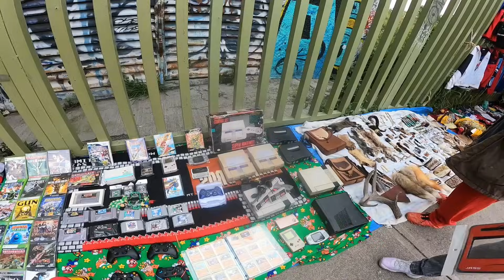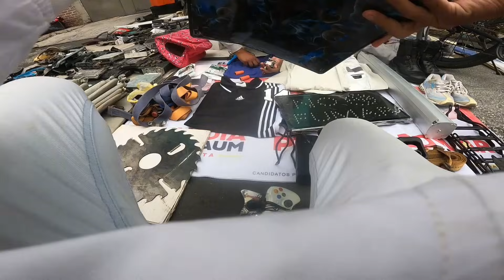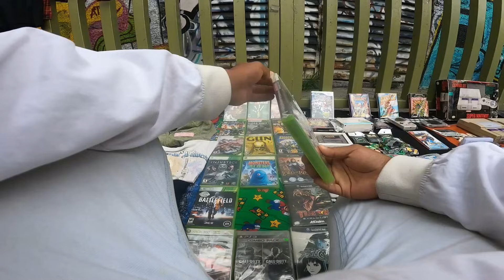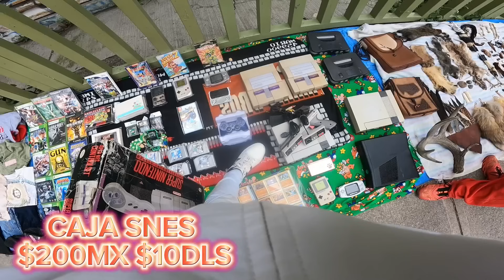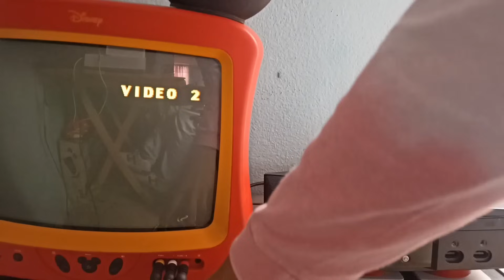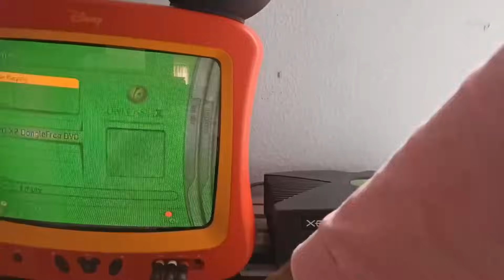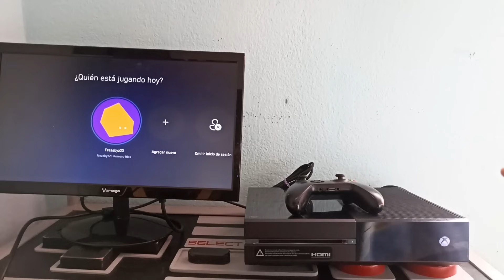XBOX ONE POR $50 Tianguis De Tepito Nintendo 64 Increíble Súper Nintendo Chachareando Videojuegos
link directo a la tienda oficial aqui podras adquirir todos los productos de los videos
Te comparto el link a mi canal de WhatsApp, es importante te unas si quieres estar enterado en exclusiva de lo que hay en venta, noticias remates y demás!!!
👾Eres Nuevo Por Aquí?? Te Invito A Que Disfrutes De Nuestro Contenido, somos La Casa Mundial Del Videojuego Clásico , Y Unos Locos Por Nintendo ✅
Encontraras información, Reparaciones, Cazerias Y Todo Lo Que Nos Recomiendes
💥ID De Xbox: Jitusalex05 💥
Chachareando Videojuegos En El Tianguis Del Salado
Chachareando
Chachareando Videojuegos
Buscando Videojuegos en tianguis
Expector
Tianguis de videojuegos
Tianguis de las torres
AlexVG
Madhunter
Cazeria de videojuegos
Buscando Videojuegos
CHACHARAS
Mercado de pulgas
Nintendo 64
Nintendo
PlayStation
Tianguis de tepito
Tianguis del Salado